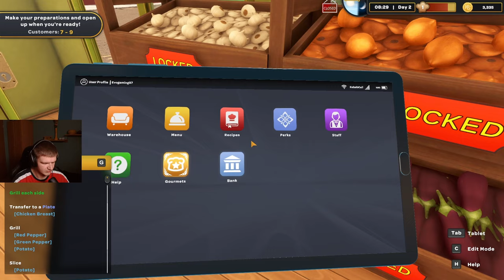Kebabowa Droga Do Milionów- Kebab Chefs Gameplay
Samemu ciężko jest prowadzić restaurację. Dlatego przyszła pomoc i nasze duo z menfeu wraca w Kebab Chefs